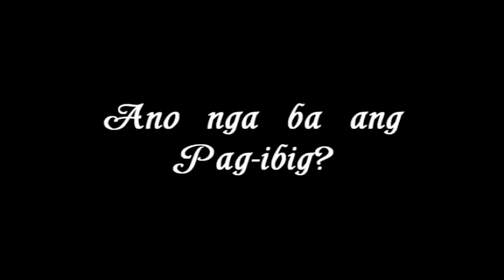IKAW ANG PAG IBIG official full trailer www keepvid com